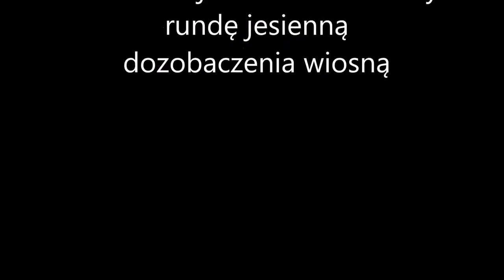GRYF Objezierze - ŚWIT Barnimie 22.11.2015r.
SEZON 2015/2016
13 kolejka A klasy Szczecin gr.5